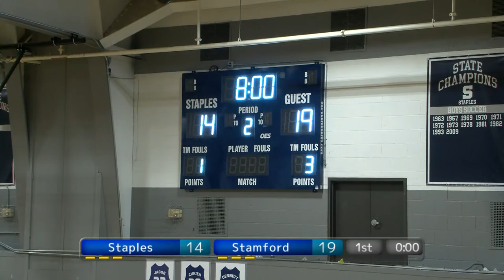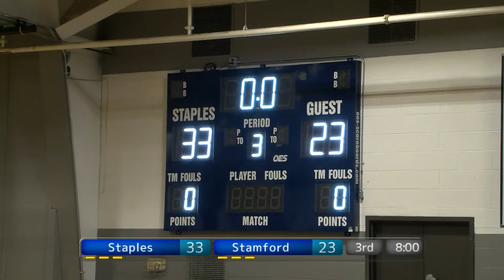Staples vs Stamford